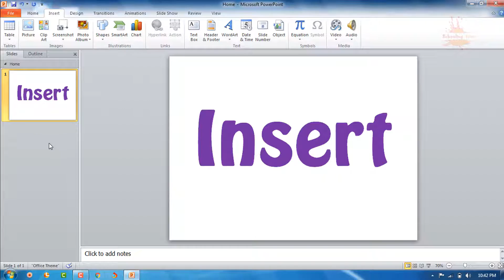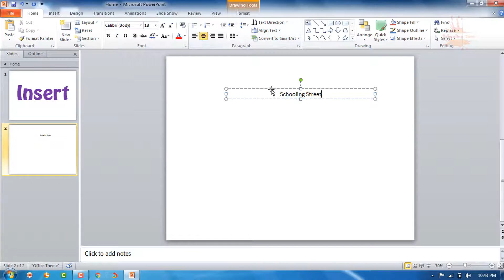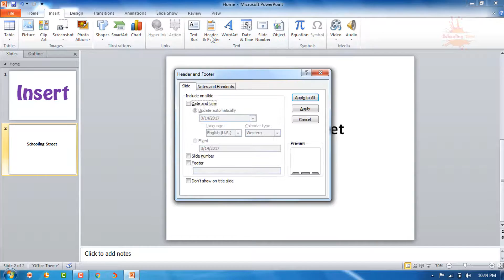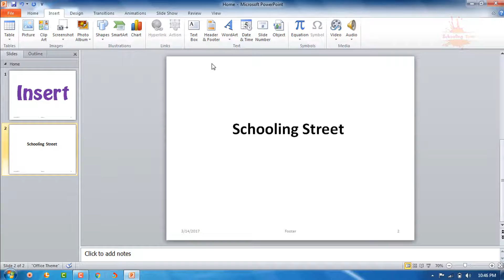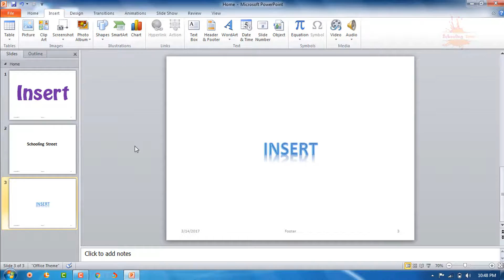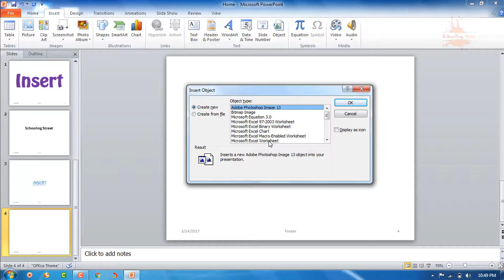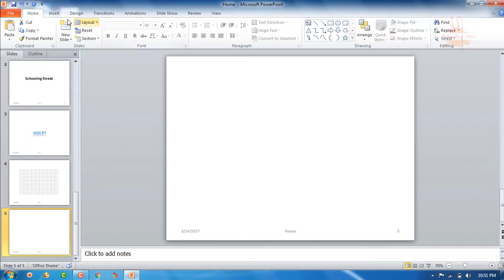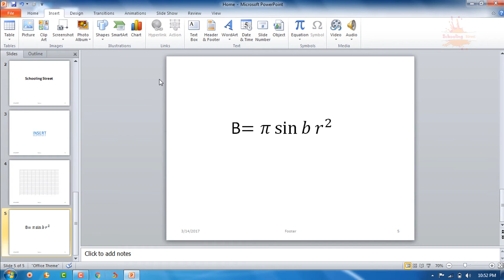MS PowerPoint Insert Part 3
In this Video Tutorial You Will Learn all about Insert Menu in PowerPoint. I will Create 3 Learning Tutorials on Insert Menu this one is 2nd. Here you will learn about Text Box, Date and time, Slide Number and how to insert Equations. How we create and use them in PowerPoint. If You want to learn all about MS PowerPoint watch other videos in same play list here …
So Be Tuned to Get Notifies about new videos…!